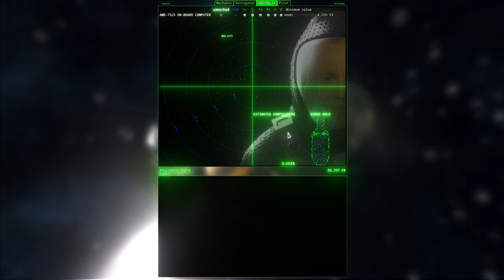Delta-V: Rings of Saturn (1.25.16) - Let's Play Poorly - 1.07 - and we were doing so well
Our first run is great. Our second, not so much.